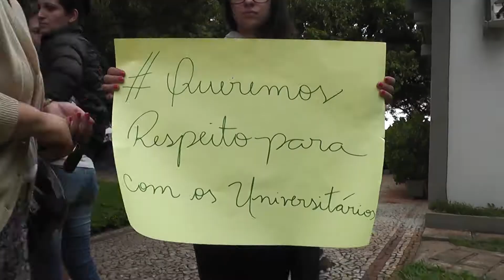TV TATUÍ - Estudantes protestam pela volta do transporte universitário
Estudantes protestam pela volta do transporte universitário em Tatuí.
O transporte universitário que é custeado parte pela prefeitura e pelos alunos foi interrompido na ultima sexta-feira 28/10/16.
Segundo os alunos existe uma dívida da prefeitura que não foi quitada.